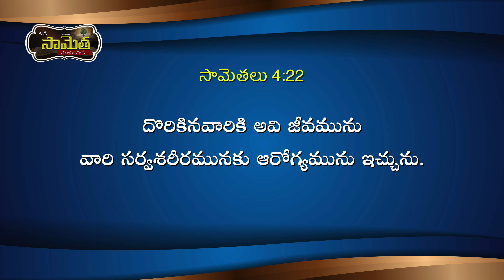ఒక సామెత తెలుసుకోండి! | God Gives Good Health | Proverbs | Faith & Trust | Prayer | Shekena Glory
ఒక సామెత తెలుసుకోండి! Whoever loves discipline loves knowledge, but he who hates reproof is stupid. A good man obtains favor from the Lord, but a man of evil devices he condemns. Take time each day to devote yourself to the Lord and the plans He has for your life.